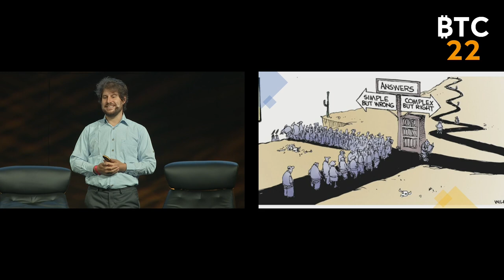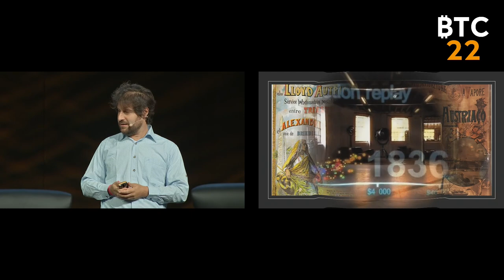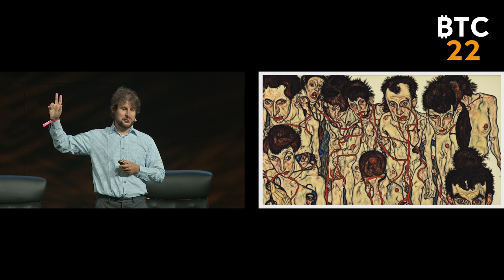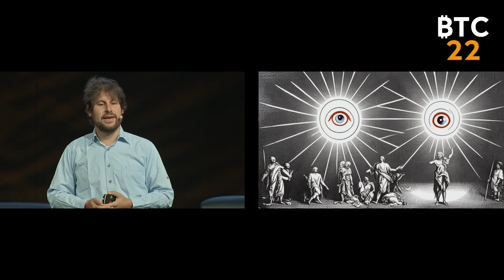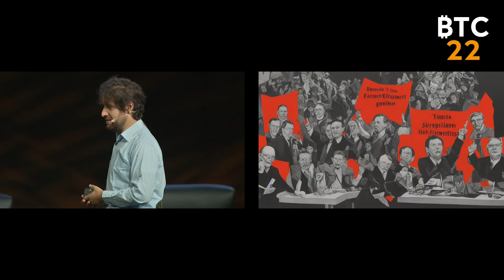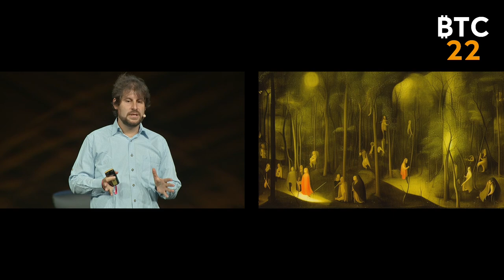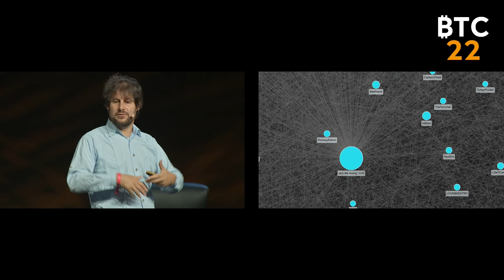Der ökonomische Ursprung von Bitcoin | Rahim Taghizadegan live @ BTC22 – Die Bitcoin Konferenz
ÖSTERREICHISCHE SCHULE & BITCOIN - EINE NEUE AUFKLÄRUNG?
Die Ursprünge der Österreichischen Schule der Ökonomik bieten einen überraschenden Kontext, um die Ursprünge von Bitcoin und dessen Bedeutung neu zu interpretieren. Das alte Österreich befand sich an einem historischen Wendepunkt in tiefer Spaltung und schwerer Krise. Was können wir für die heutige Lage der Welt daraus lernen? Was ist das zeitlose Erbe der Österreichischen Schule?

Rahim Taghizadegan ist ein österreichischer Ökonom, Physiker, Publizist und Philosoph. Er ist der Leiter der Bildungseinrichtung Scholarium in Wien. Als Schüler von Roland Baader gilt er als letzter Vertreter der Österreichischen Schule in direkter Tradition und hat an Universitäten in Österreich, Liechtenstein, der Schweiz und Deutschland gelehrt.

Wir freuen uns über dein Like, deine Kommentare und einen Follow!

Macht euch bereit für die BTC23. Der Vorverkauf startet am 21.12.22 um 21:21:00